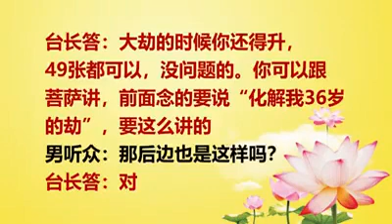【遇大劫如何化解】~ 心灵法门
✿“祈求观世音菩萨保佑所有看到这篇文章/视频/录音的人能够消业障、开智慧；如果有不如理不如法的地方，请观世音菩萨原谅。”